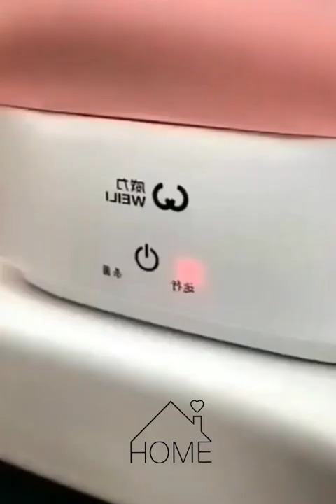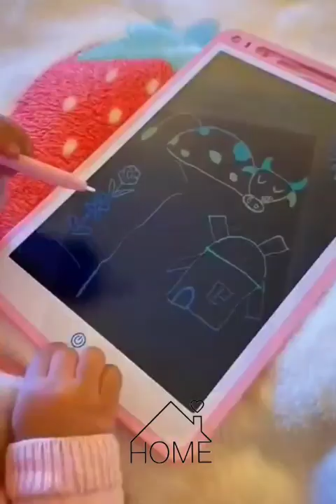أحدث الأدوات والأجهزة والأفكار المذهلة لكل منزل😍Amazing home tools and ideas😍 every woman's dream💥